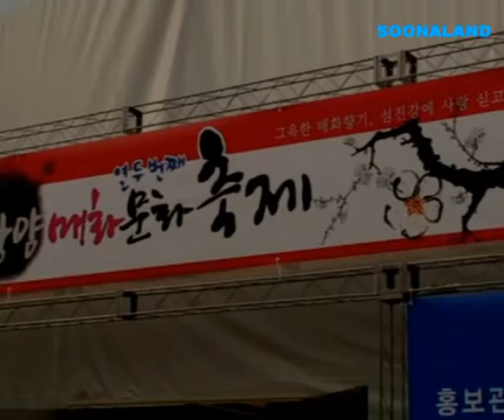광양 매화마을 매화축제, 전라도 광양여행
아직 매화는 만개하지 않았지만 그래도 허전하지 않게는 피어있었다.
아마 다음주쯤엔 활짝 피어서 예쁠텐데.. 너무 일찍가서 아쉬움이 남았지만 꽃놀이는 활짝피었을때 만나기가 쉽지 않다고 한다.